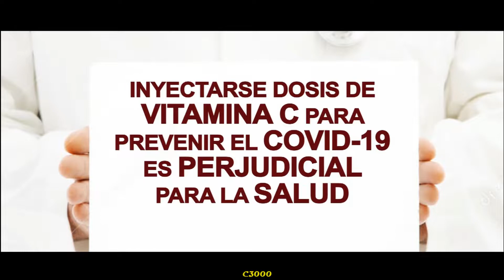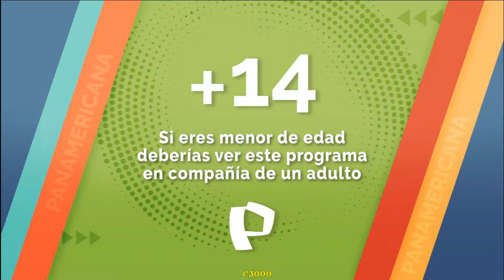Panamericana - Cambio de logo 16-10-2020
Ahora la "P" tiene sus partes unidas y es de color blanco.